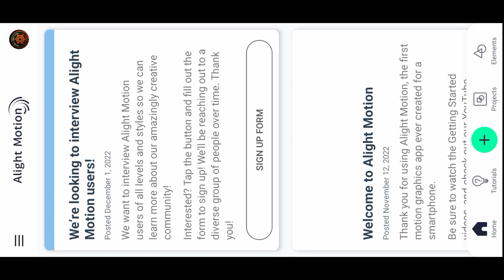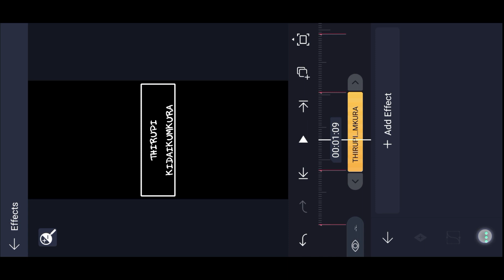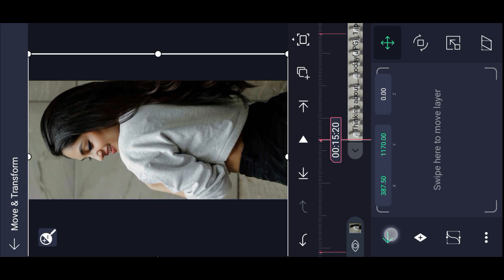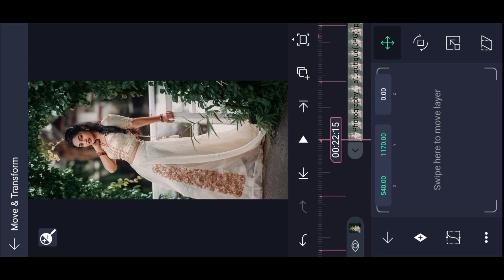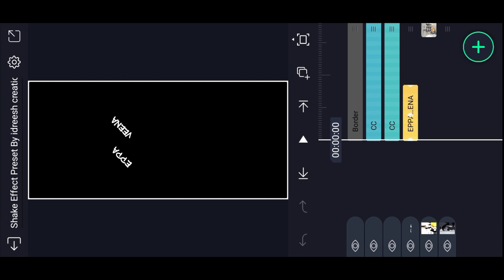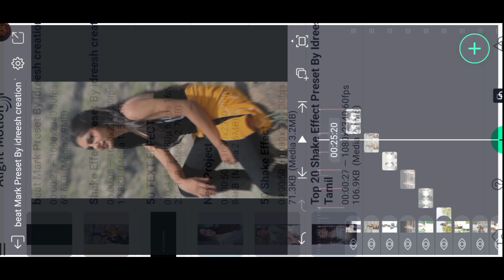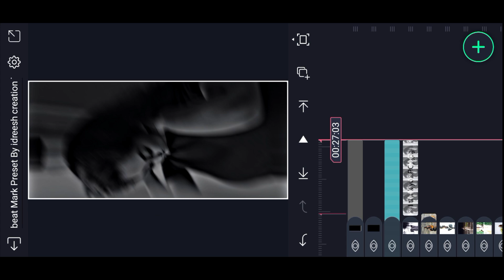Love Today 💞 New Trending status video editing / Shake Effect Status video editing Alight motion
shakeeffect
Alight Motionediting Satuts
# watsapp status editing
Clean video editing
New editing Love' whatsapp status
In Tamil
New Trending video
Zoom in Zoom Out editing videos
Zoom In Zoom out video Editing Tutorial in Idreesh Creation Tamil